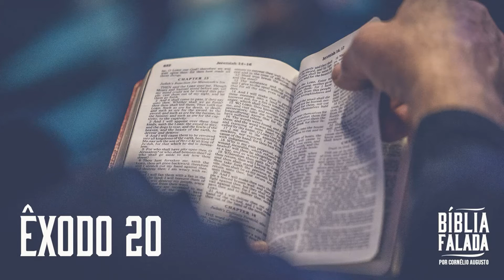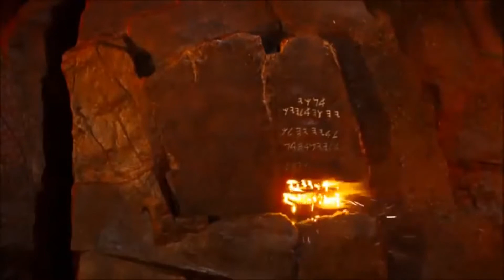Êxodo 20 | Bíblia Falada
Os dez Mandamentos!!!

Bem vindos ao "Cristãos em Reflexão"!! O seu canal para reflexão e meditação na Palavra de Deus.
 Aqui poderá encontrar músicas, pregações, curtas reflexões...etc.
 O objetivo deste canal é trazê-lo para mais perto de Deus, e ajudar na sua caminhada espiritual e devocional diária!

 Siga também o nosso atual projeto: "Daniel cantado e Contado", que tem por objetivo ensinar de forma lúdica o livro de Daniel (na Bíblia), direcionado especialmente para as nossas crianças. NOVAS MÚSICAS SURGIRÃO EM BREVE!!! Esteja atento!!